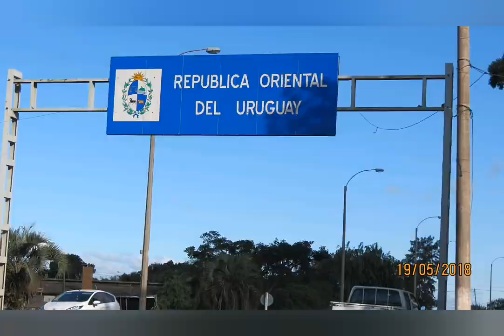BRASIL / URUGUAI de MOTOR-HOME